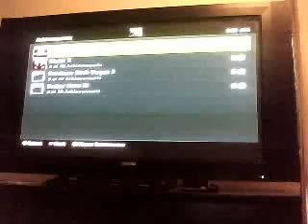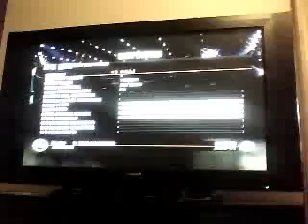how to get the 2 top achievments on fight night round 4